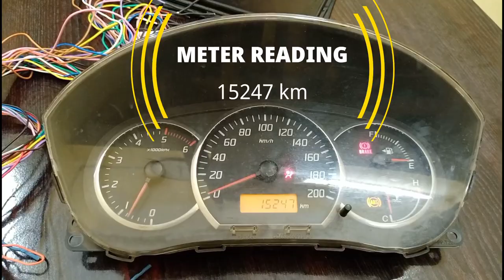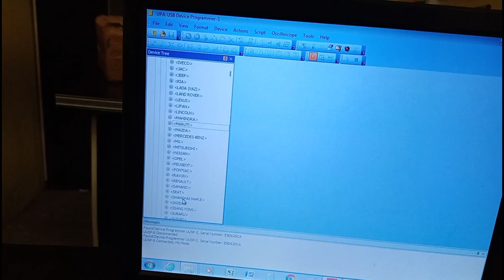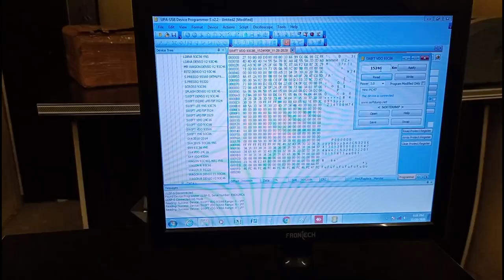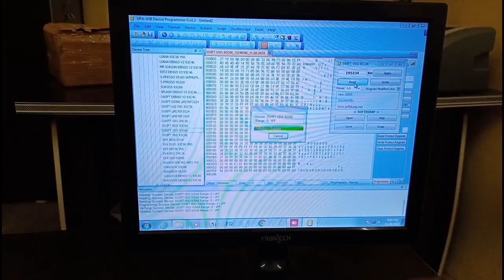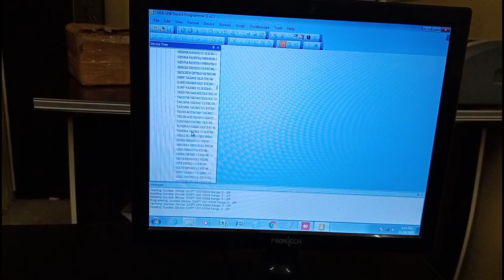CAR DIGITAL METER READ AND WRITE,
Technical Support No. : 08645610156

हमारी प्रोडक्ट फर्म का नाम कार टूल इंडिया है, और सर्विस के लिए कार टूल इंडिया का सपोर्ट सिस्टम सबसे बेस्ट है,
हमारी सेल्स टीम का नंबर है

हमारे प्रोडक्ट्स व्हाट्सप्प पर  देखने के लिए निचे दिए गए लिंक पर क्लिक करे

The name of our product firm is Car Tool India, and the support system of Car Tool India is the best for service,

our sales team number is